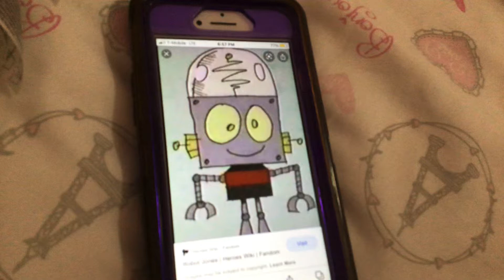Is Robot Jones a troublemaker or non-troublemaker?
Mine: Non-troublemaker